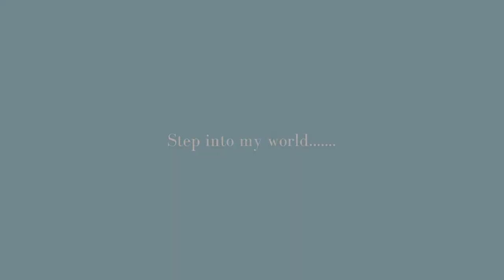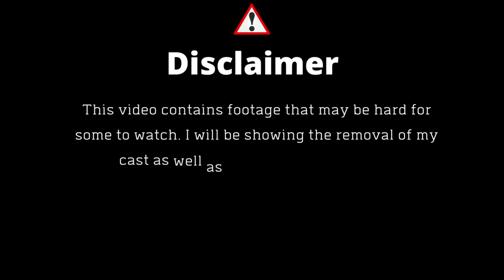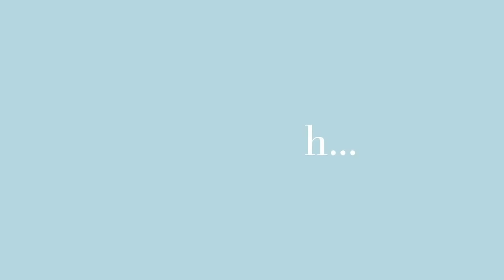Ankle Injury Surgery Update: Cast Removal and Getting My Walking Boot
Here is an update on how my life is currently after having ankle surgery and getting my cast removed and getting a walking boot after the surgery.

Thanks for all the concerns and even caring how im doing. I hope you all enjoyed this video.

Here is the link to check out stylish eye glasses that are affordable for the whole family

Hi everyone! I post videos about my journey on this crazy ride we call LIFE as well as self-care and mental health awareness videos to help others on their journey of self-discovery. I appreciate all of the support.

Amour XXIV self care essential products